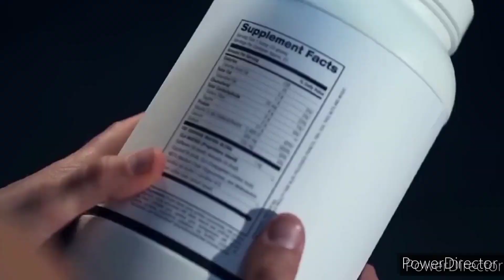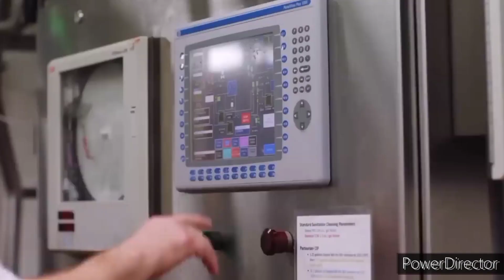انواع الواي بروتين للاعب كمال الاجسام | اعرف جسمك محتاج ايه !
المكملات الغذائية لبناء الأجسام هي مكملات غذائية يُشاع استخدامها بين من يقومون برياضة بناء الأجسام أو رفع الأوزان الثقيلة أو الفنون القتالية المختلطة من أجل تسريع عملية ازدياد الكتلة العضلية في أجسامهم . والهدف هو زيادة العضلات و وزن الجسم وتحسين الأداء الرياضي، وفي بعض الرياضات تهدف أيضًا إلى تقليل نسبة الدهون في الجسم لإبراز تفاصيل العضلات أكثر. من أكثرها استخدامًا: المشروبات الغنية بالبروتين والأحماض الأمينية متفرعة السلسلة والغلوتامين والأرجينين والأحماض الدهنية الأساسية وحمض بيتا-هيدروكسي بيتا-ميتيل بيوتريك (HMB) ومنتجات خسارة الوزن. تُباع المكملات الغذائية كمستحضرات من مكون واحد أو على هيئة «خلطة» مؤلفة من مزيج من مكملات غذائية عديدة يتم التسويق لها بمقدرتها على إعطاء نتائج داعمة. تُستهلك العديد من المكملات الغذائية الخاصة ببناء الأجسام من قبل عامة الناس إلا أن تكرار استخدامها سيختلف عندما تستخدم بشكل خاص لبناء الأجسام. جاء في إحدى تحليلات البيانات خلاصة مفادها أنه بالنسبة للرياضيين المشتركين بتدريب لتمارين المقاومة ويستهلكون مكملات البروتين لفترة زمنية متوسطها، ثلاثة عشر أسبوعًا، سينتج عن إجمالي استهلاك البروتين اليومي بمقدار 1.6غ لكل كغ من وزن الجسم ازديادًا في القوة والكتلة العضلية دون دهون، إلا أن تناول كميات أكبر لن يعطي نتائج أفضل